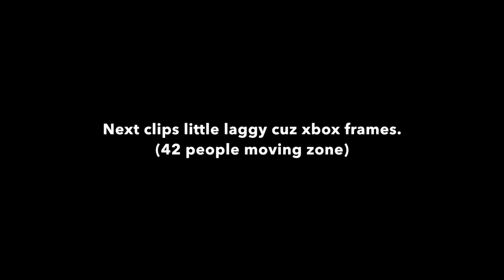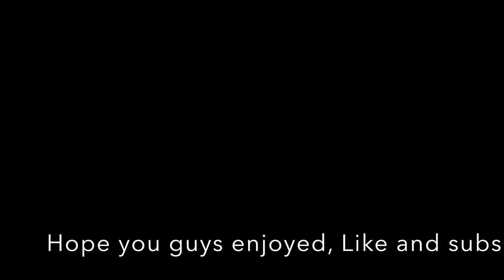H O M E T O W N